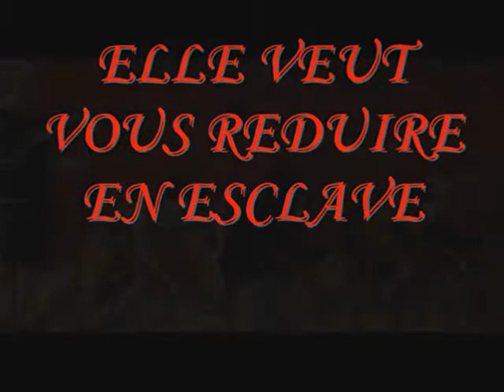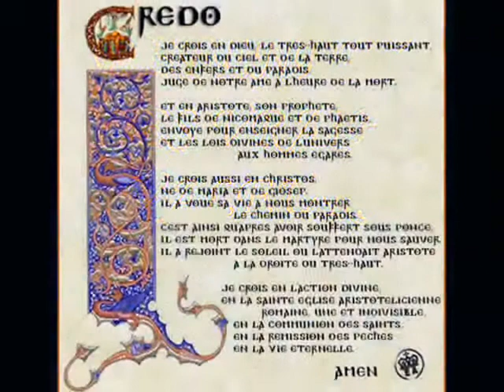ORDRE DES CHEVALIERS FRANCS ET SAINTES ARMEES